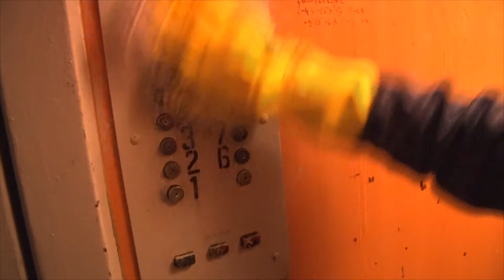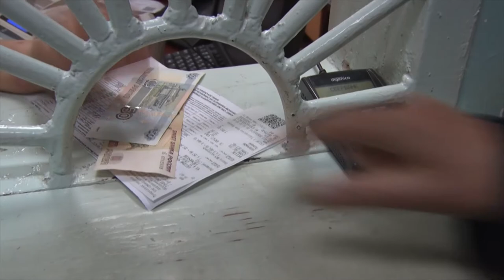Десна-ТВ: Хлор против коронавируса: основательная уборка в жилых подъездах – как правило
Подъезды жилых домов Десногорска ежедневно дезинфицируют сотрудники коммунальных служб. В том числе и от них зависит вероятность распространения коронавируса и других неприятных болезней в городе атомщиков. Как проводят уборку подъездов сотрудники МУП ККП – смотрите в сюжете.